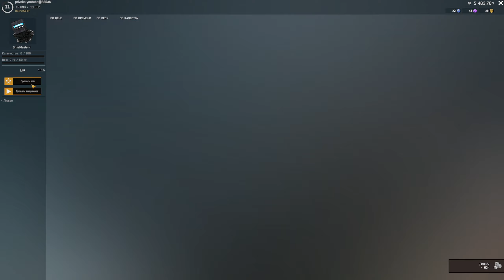Fisher Online - Озеро Вассердам Германия, много серебра #11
Fisher Online - многопользовательский онлайн-симулятор дикой рыбалки. Забудьте о лицензиях и нормах вылова. Выбирайте удочку, наживку и ловите рыбу в странах Европы и России.